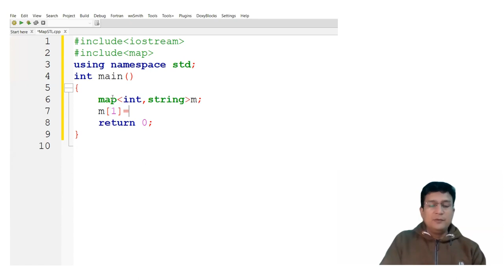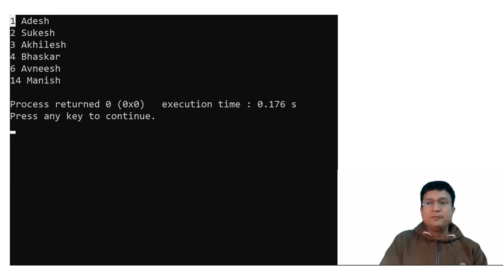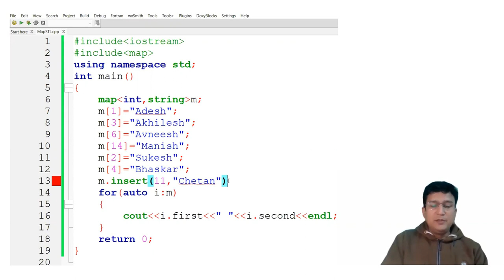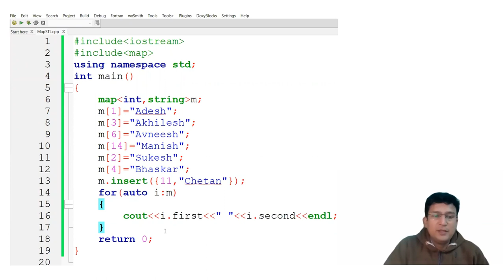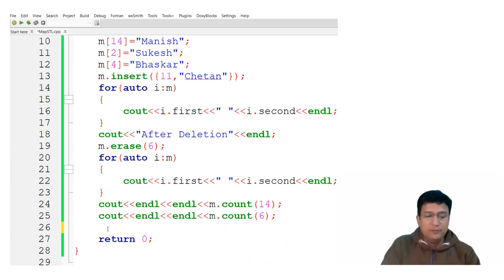Map in C++ STL : Standard Template Library (In Hindi)